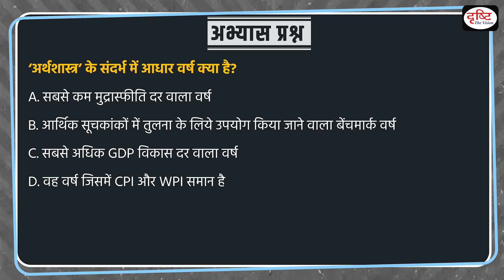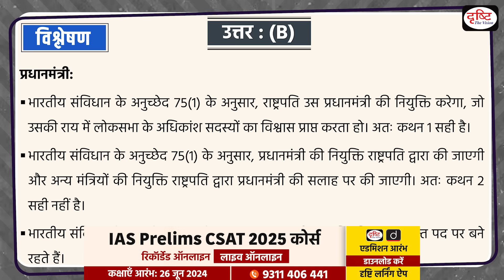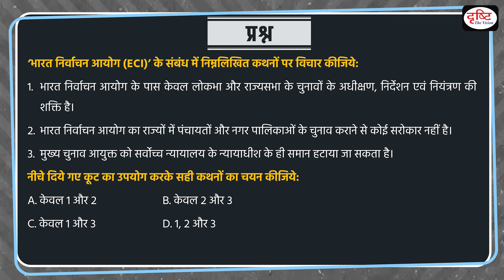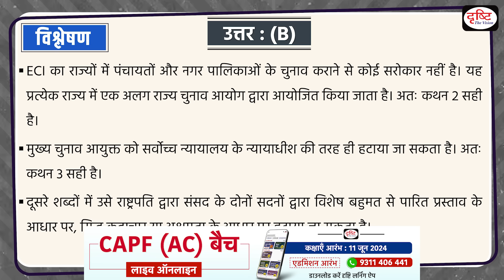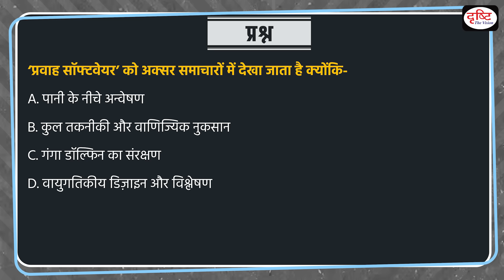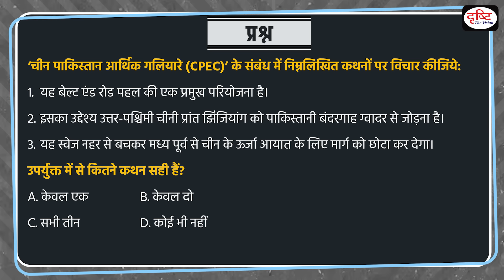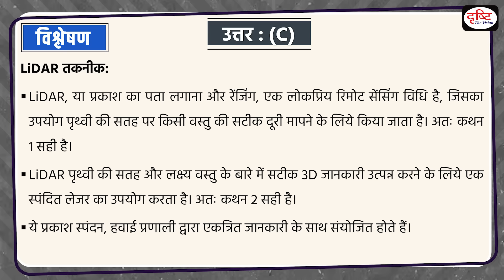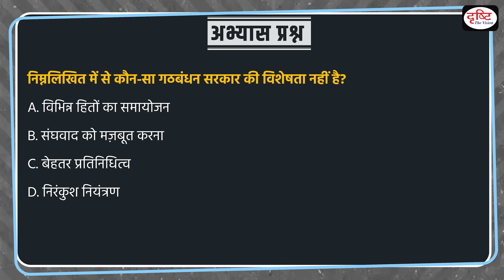08 June 2024 | Current Affairs MCQ | UPSC Current Affairs | Coalition Government | Drishti IAS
Prime Minister of India | Exit Poll | Disguised Unemployment, Election Commission of India | Mandal Commission established in 1979 | Indian Democracy | PraVaHa Software | China Pakistan Economic Corridor | LiDAR Technology | National Hydrogen Mission | Coalition Government

1. Videos by Dr. Vikas Divyakriti

2. Concept Talk- By Dr. Vikas Divyakirti

4. Target UPSC Prelims 2024